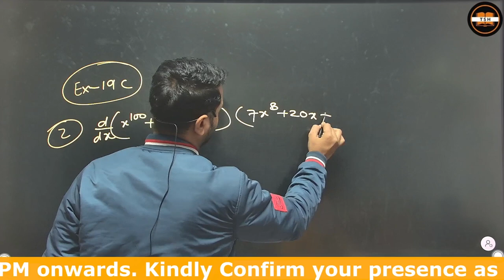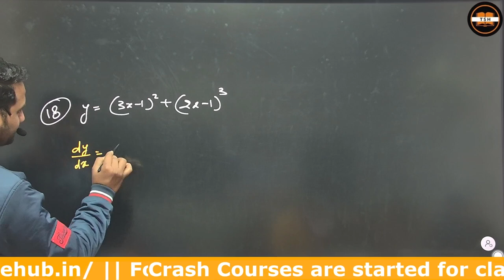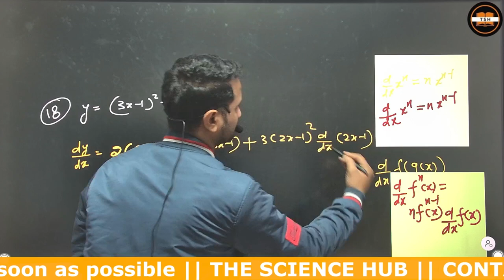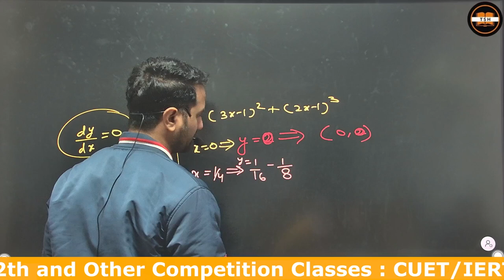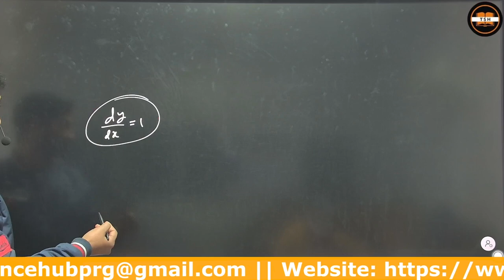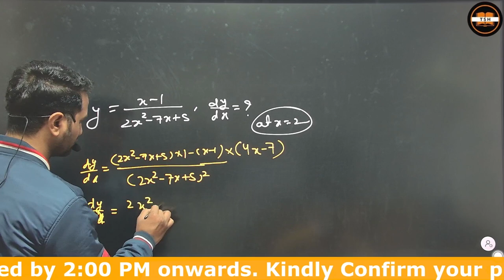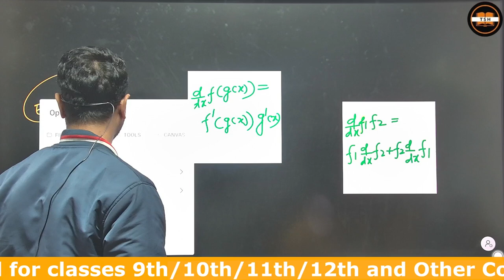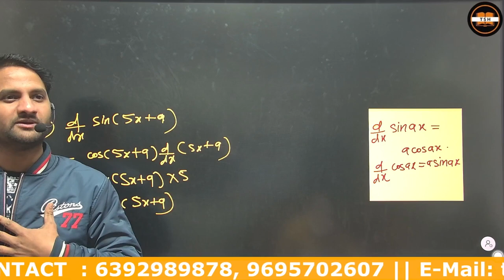EX 19C || L 2 ||Maths||,cbse,isc,icse,upboard,class9&10,class11&12,jee,neet,nda,cuet